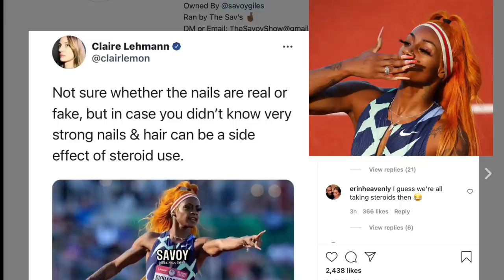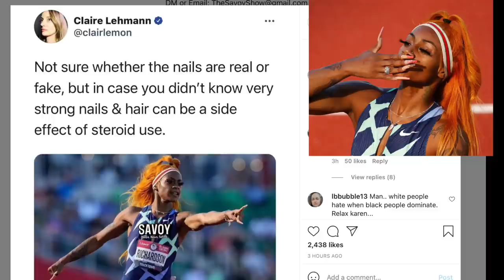Claire Lehmann says Sha' Carri Richardson strong nails & hair could be a side effect of steroid